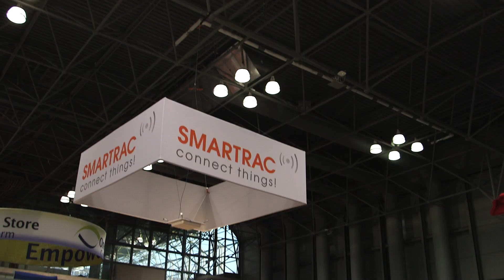SMARTRAC@NRF 2015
SMARTRAC at NRF Retail’s BIG Show in New York, January 11-13, 2015. It was perfect opportunity to position the company as the RFID technology leader. Together with partners across the industry, SMARTRAC showcased innovative, RFID-based solutions and retail-related use cases connected with the consumer experience, merchandise visibility, traceability and, notably, authentication.